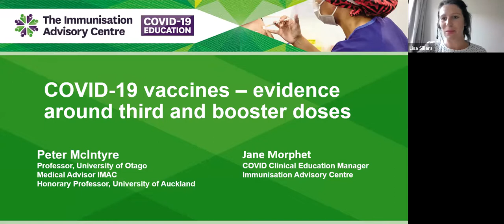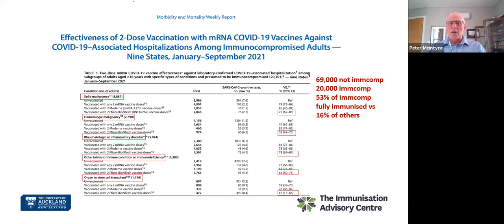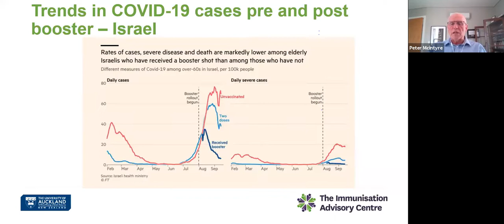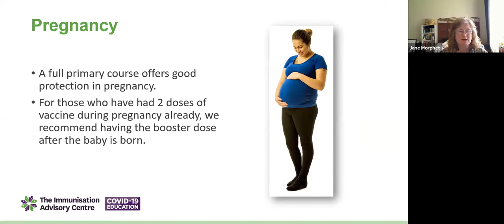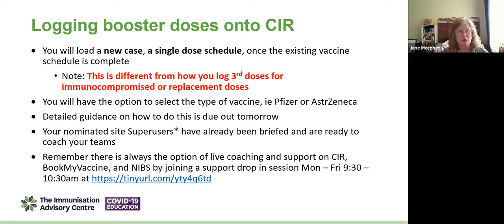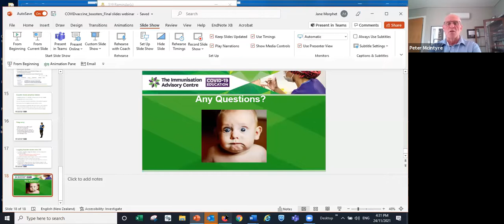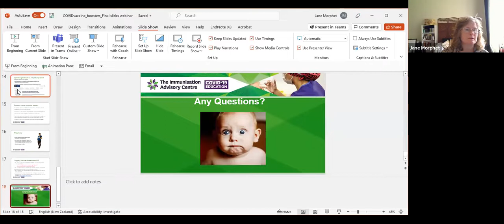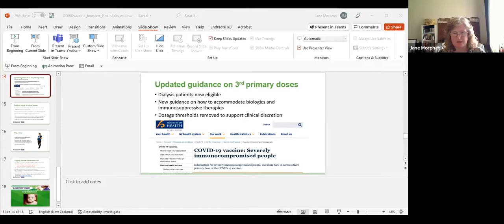Booster vaccination programme webinar